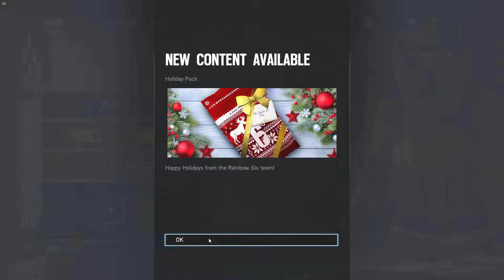GOOD RAINBOW SIX SIEGE VIDEO (NOT CLICKBAIT)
SONGS:
Shoreline Mafia - Homicide
Shoreline Mafia - Occupied
KILLY - Anti Everybody